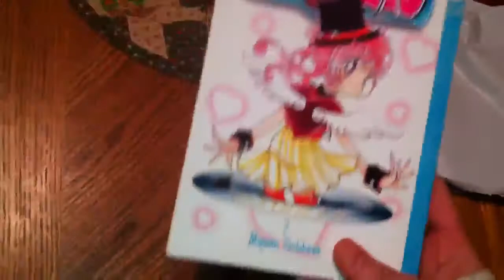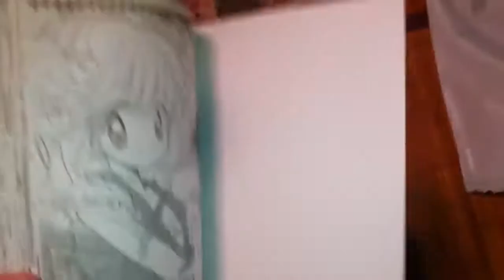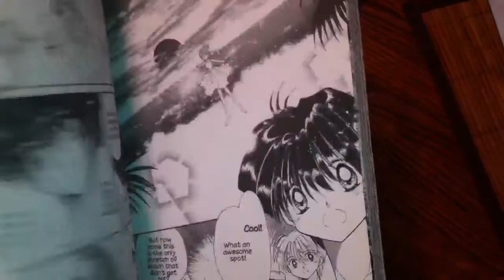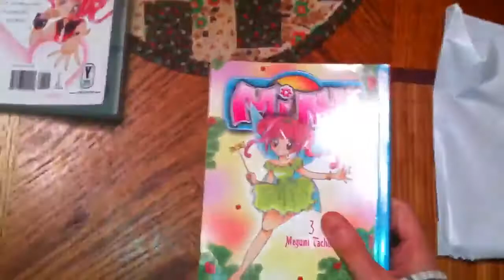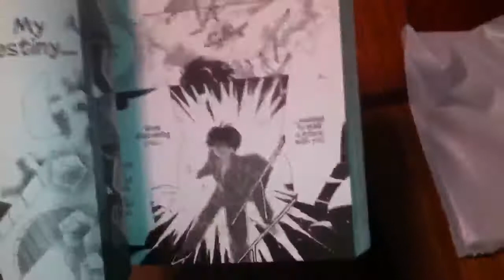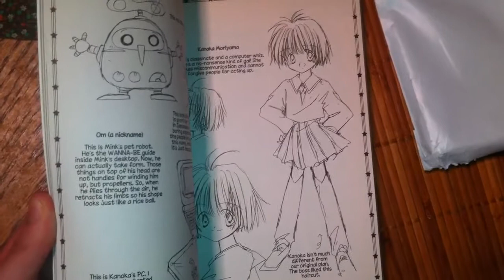Manga Update #111&112 (Amazon)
Nov.27th,2012&Nov.29th,2012

Mink Vol.2-$1.15
(S&H Was-$3.99)
(Bought From-Wont reveal since I mention in the vid. how far the place is from me.)

Mink Vol.3-$3.95
(S&H Was Free Super Saver Shipper)
(Bought From-Jenson Online Inc.)

Total-$9.09
Recorded Nov.30th,2012